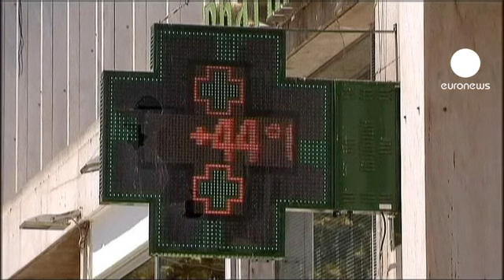اليونان على وشك الإفلاس والاتحاد الأوروبي يهدد...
اليونان قد تدخل في حالة إفلاس تام في العشرين من آب/ أغسطس، لكن هذه المرة يتوقع ألا تجد من ينقذها. وفد من الترويكا وصل الثلاثاء إلى أثينا لمراقبة مدى تطبيق الخطة التقشفية المفروضة عليها. لكن مسؤولين أوروبيين عديدين يؤكدون مخالفة اليونان للخطة، ما يصعد احتمال خروجها من منطقة اليورو.

أحد المحللين يقول: "أعتقد أنه يجب أن نتوقع خروج اليونان قريبا أو بعد حين. في هذه الأثناء تدرس الترويكا الموضوع مرة جديدة ويتوقع أن تخرج بتقرير محايد".

مع توقعات خروج اليونان من منطقة اليورو، تزداد الضغوط على أسبانيا وإيطاليا اللتين تشهدان ارتفاعا للفوائد على سندات ديونهما، خصوصا بعد تخفيض تصنيف ألمانيا الائتماني.